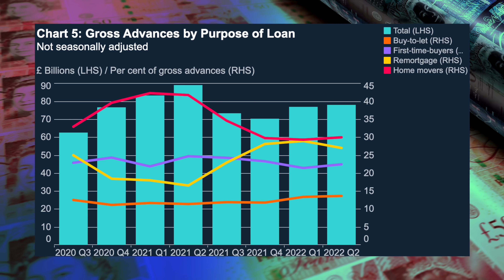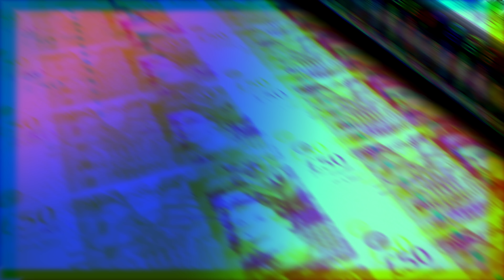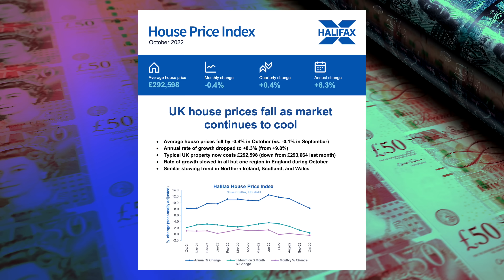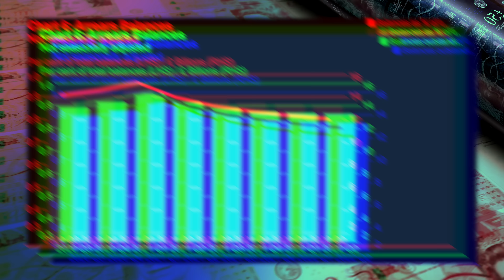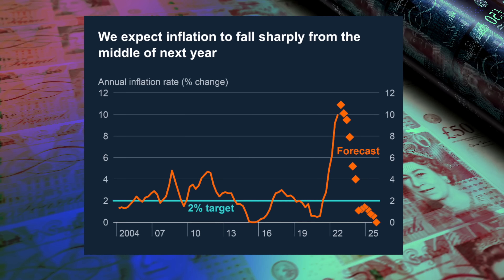Should You Be Worried About a House Price Crash?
What is the UK housing property market up to? Will there be a crash with high-interest rates caused due to the bank of england raising the BoE rate? Are there any good deals to be had right now? How does mortgage affordability impact the ability to buy a house. Lets look at the data right now from the bank of england and the government to look at whether property might crash, or enter a period of cooling off. It's all a prediction, but lets look at the housing market.

Get £25 when you invest at least £100 with InvestEngine (FCA Regulated)

Timestamps
00:00 Introduction
00:25 The Latest Housing Market Data
01:00 The problem with news headlines
01:20 The One Factor Impacting the UK Housing Market
01:50 Bank of England: Gross Advances by Multiple Income
02:19 Bank of England: Gross Advances by Purpose of Loan
03:27 First Time Buyer as a % of Take Home Pay
03:55 Nationwide House Price Index View
04:40 Why we won't see an immediate housing crash
05:40 Halifax House Price Index View
07:00 Bank of England: Unemployment Predictions
07:20 Why This is Different from 2008: Arrears Balances
08:16 How Interest Rates Changed With Higher Bank of England Rates
08:56 The Bank of England's Thoughts
09:20 My Thoughts

WHO AM I:
I'm Matt, a senior product manager and property investor working Remotely for a VC-backed tech startup. I make videos about money, investing, tech and productively building a business.